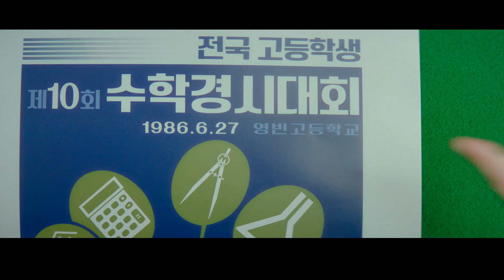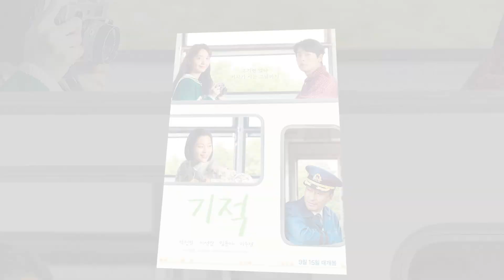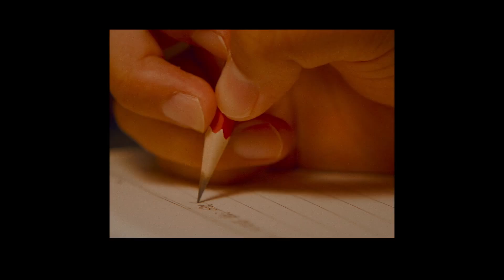[스타엔터] 기차역 없는 시골마을, 간이역을 만드는 게 꿈인 소년의 이야기 '기적' / 머니투데이방송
[스타엔터] 기차역 없는 시골마을, 간이역을 만드는 게 꿈인 소년의 이야기 '기적'

감독 : 이장훈
출연 : 박정민, 이성민, 윤아, 이수경